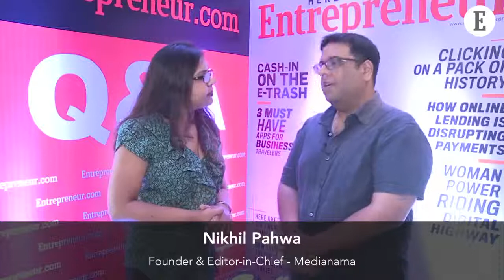Relativity is the Key to a Successful Media Startup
In a chat with our Associate Editor, Aashika Jain, the Founder of Digital news Publisher, MediaNama Nikhil Pahwa Shares His Top Tips for Media Startup Owners